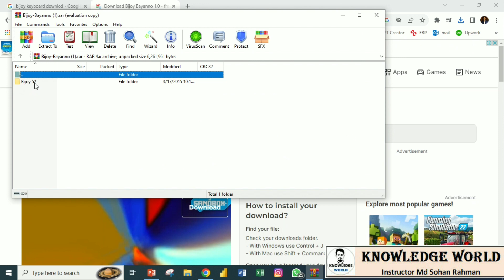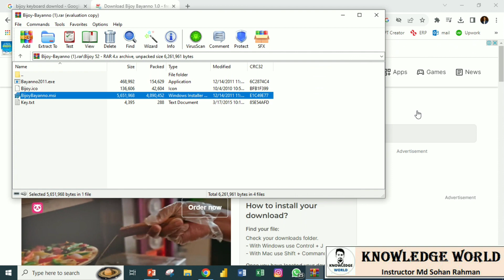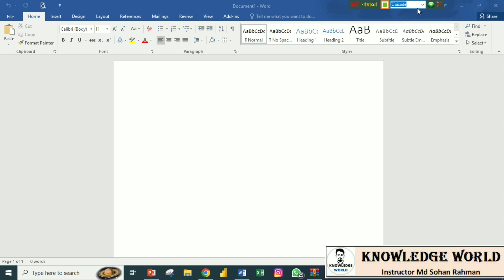বিজয় কীবোর্ড ইন্সটল। How to install BijoyBayanno on laptop l BijoyBayanno Keyboard install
Knowledge World এর পক্ষ থেকে আপনাকে ধন্যবাদ I

Excel ফ্রি_কোর্স_সমুহ

# বিজয় কীবোর্ড ইন্সটল
How to install BijoyBayanno on laptop
BijoyBayanno Keyboard install on laptop